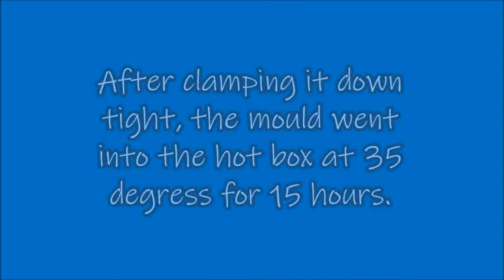Warbit Wing With Cork Infill 28 July 2019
My first 'proper' hollow-moulded wing, utilising 1mm cork as the sandwich material.  The result is a very solid wing.